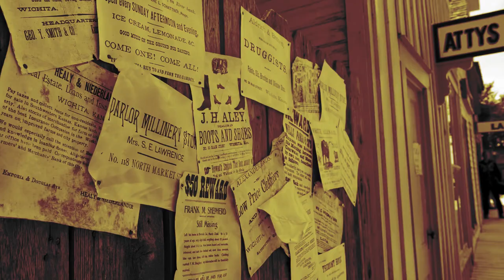Cracked Corn - Of Dice & Men: The Weird West Ep.24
The Weird West
Episode 24: Cracked Corn
The posse battles the replicants in the corn fields.

Tune into the live stream for more in-depth descriptions of what happens when our players level up!